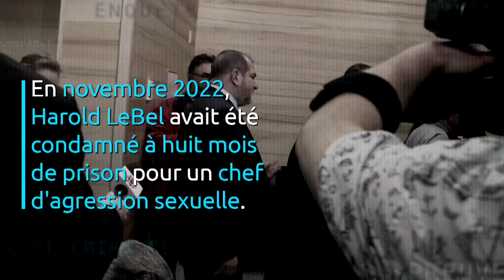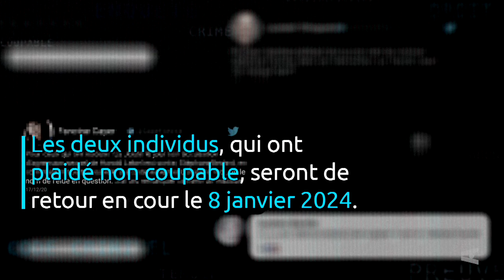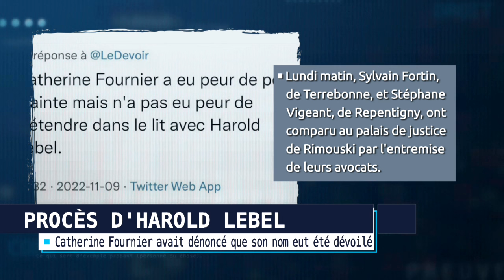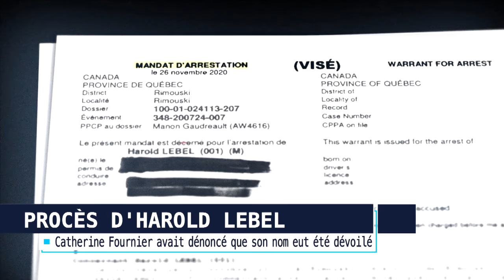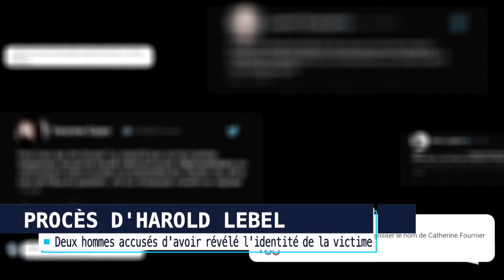Procès d'Harold Lebel : Catherine Fournier avait dénoncé que son nom eut été dévoilé - entrevue